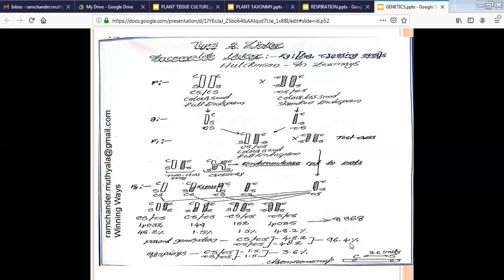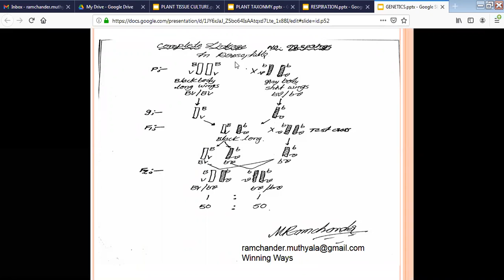Telugu types linkages